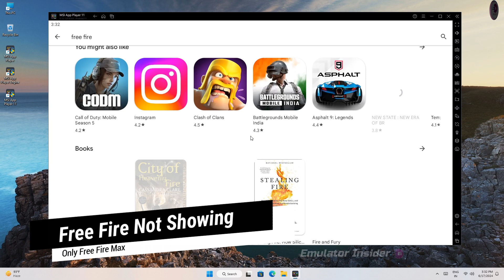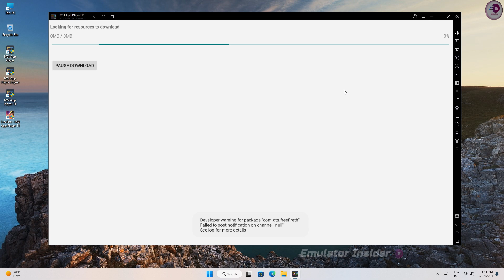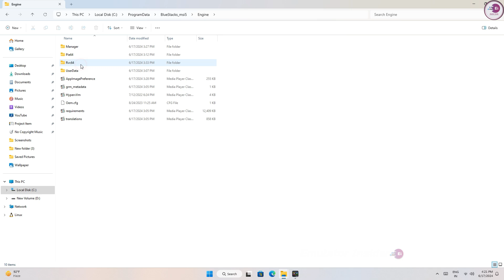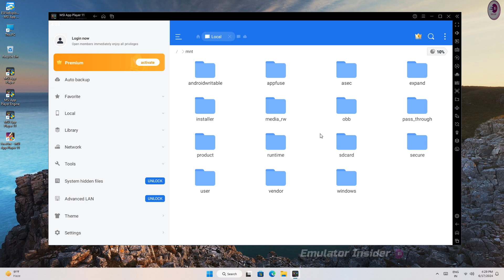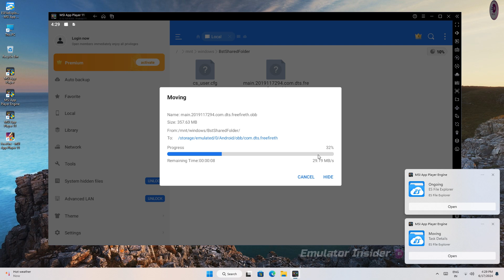How To Install Free Fire on MSI App Player | Free Fire New Update Version Install on MSI App Player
Download & Play Free Fire: New Version on MSI App Player Android Emulator

• ANTI-PIRACY WARNING.